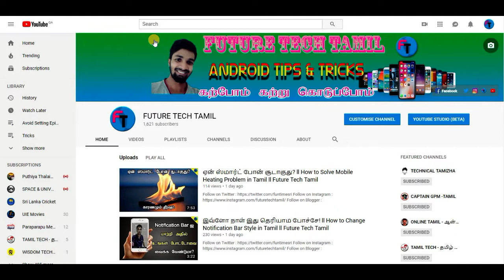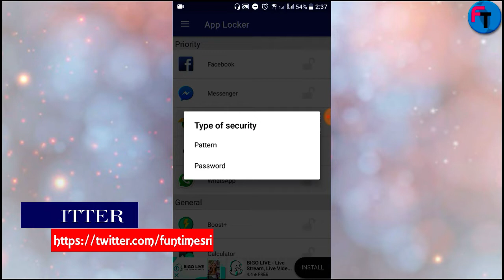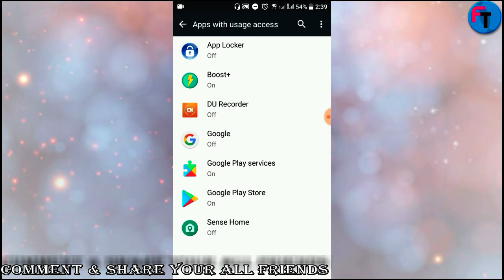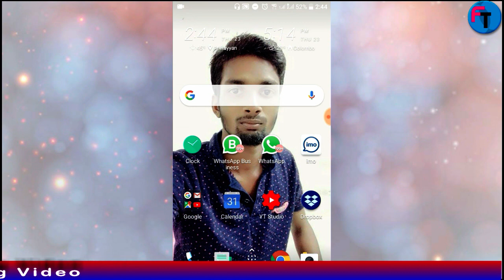இவ்ளோ நாள் இது தெரியாம போச்சே ll Best Android App Locker in Tamil ll Future Tech Tamil